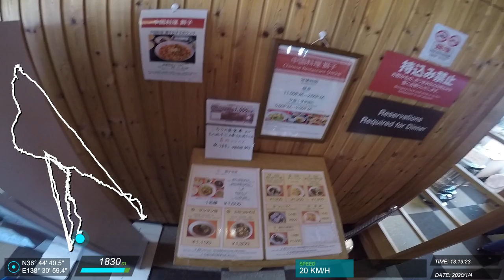20200104 志賀 滑雪紀錄 #3 (J)